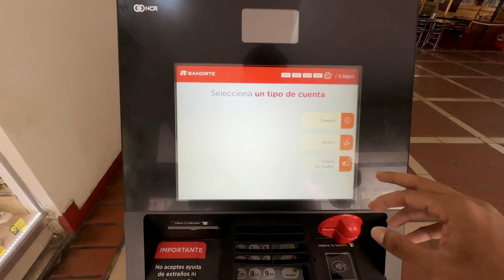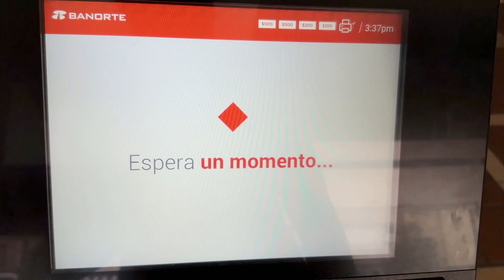Indian in the country of cartels, MEXICO!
First day in Mexico City!